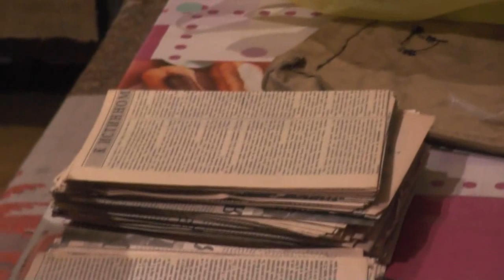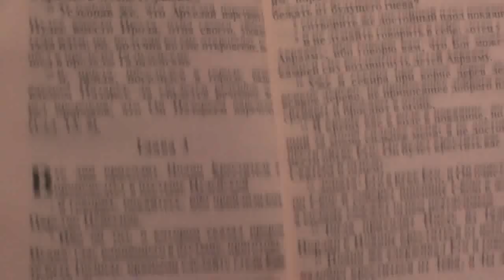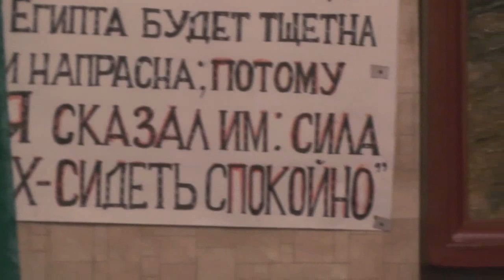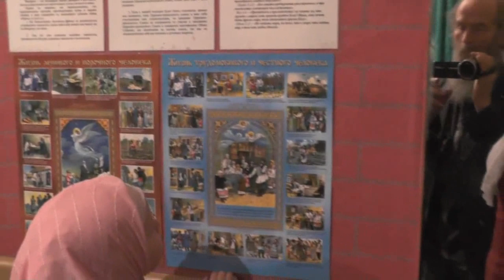Занятие с детьми в день крещения Господа нашего и Бога Иисуса Христа. 19.01.2019